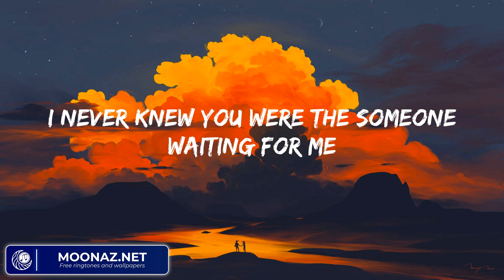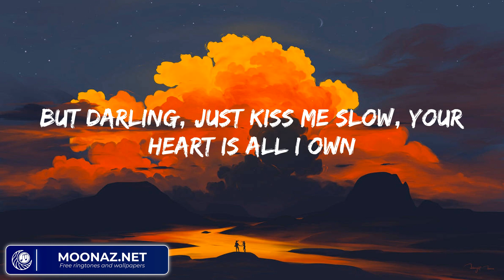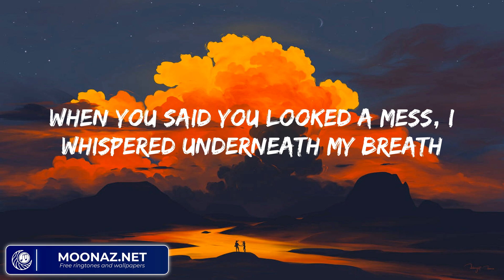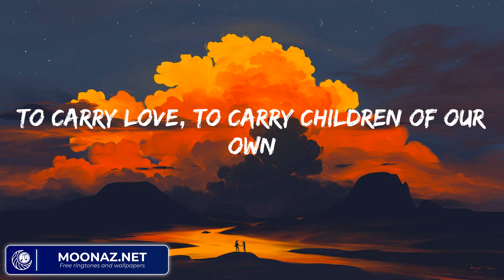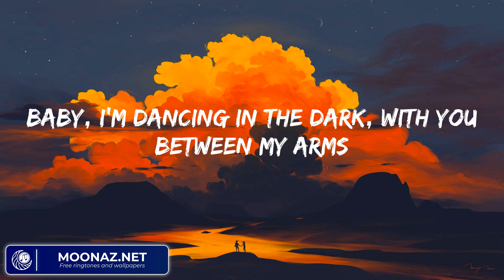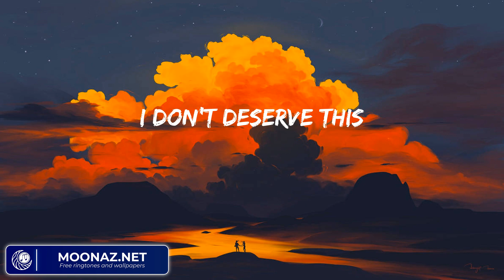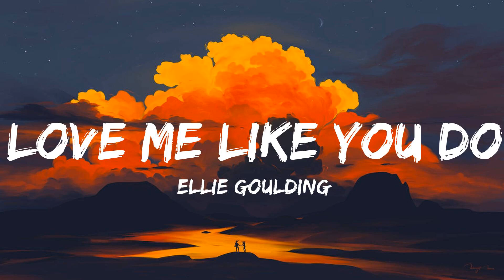Ed Sheeran - Perfect (Mix Lyrics) | Justin Bieber, Ellie Goulding,...